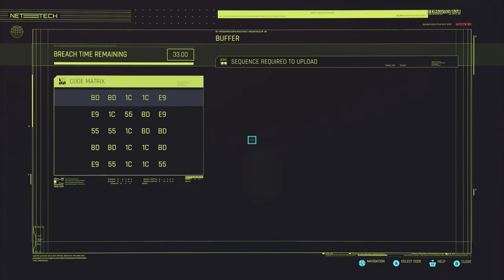Cyberpunk 2077 Series, Episode 34: SOME OF THESE STORIES ARE SAD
While during my "shaking off the rust on the games I used to play" tour, I continue our original path of completing nearby side missions. After thwarting a few assaults-in-progress, we come across one that's sad and parallels life too closely for my liking.